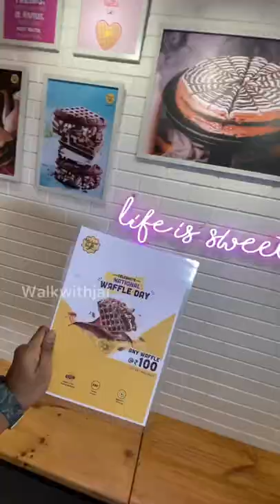💢🤯₹100 ஒரு waffle in Belgian waffles 🧇 😱💢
Follow us in Facebook : walkwithjai

Chennai Tea